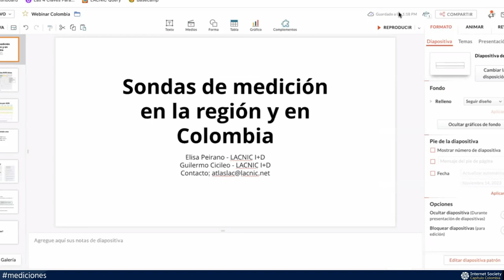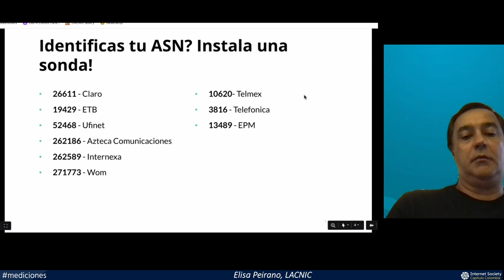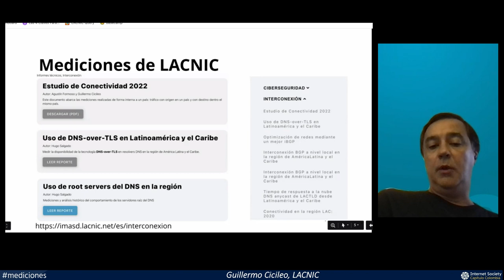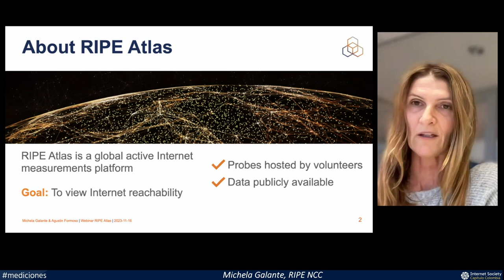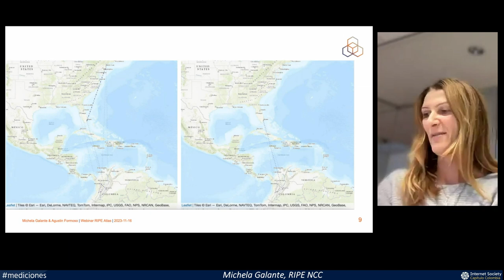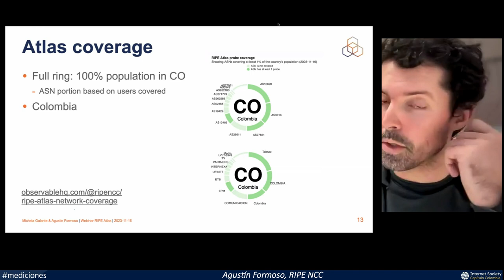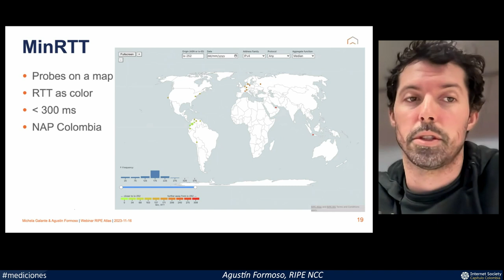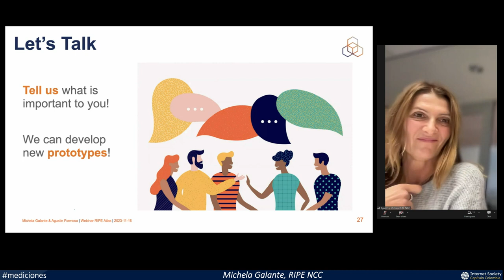Fortaleciendo el sistema de mediciones del Internet de Colombia